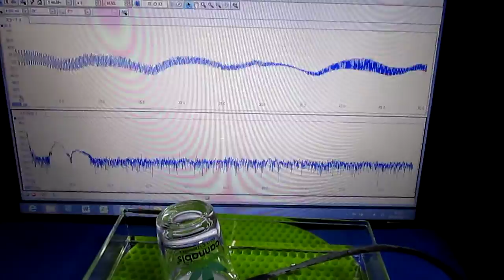表面弾性波の応用 Surface acoustic wave